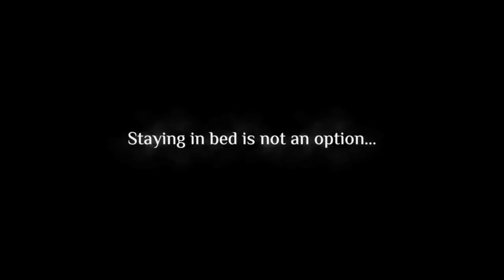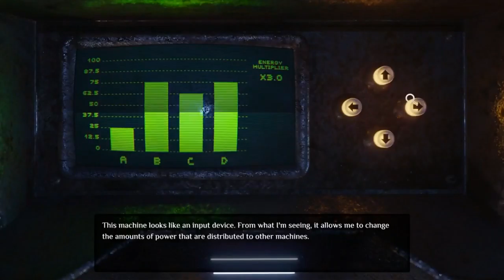Without Escape Launch Trailer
Without Escape is a point and click horror graphic adventure inspired by those first person graphic adventures with pre-rendered backgrounds from the '90s.